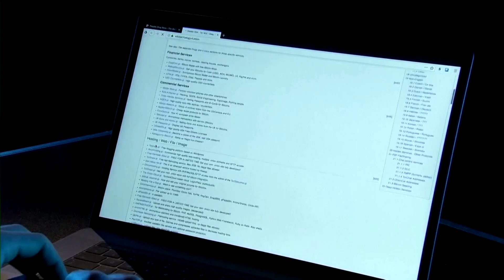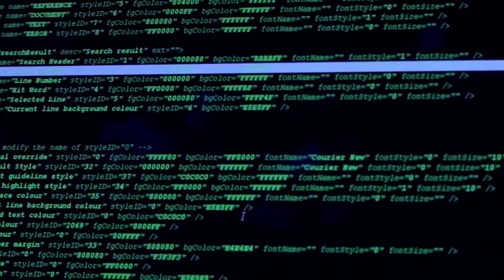Ransomware group REvil goes offline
Websites run by the ransomware gang REvil became unreachable, sparking widespread speculation that the group that was drawing top-level U.S. government attention had been knocked offline.